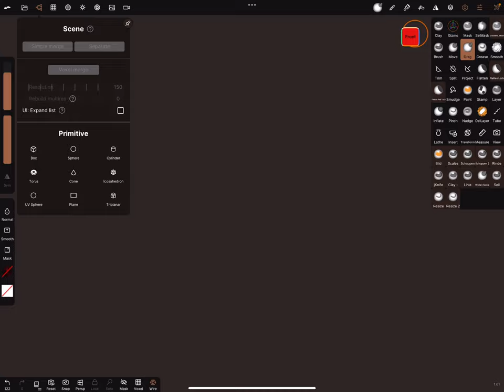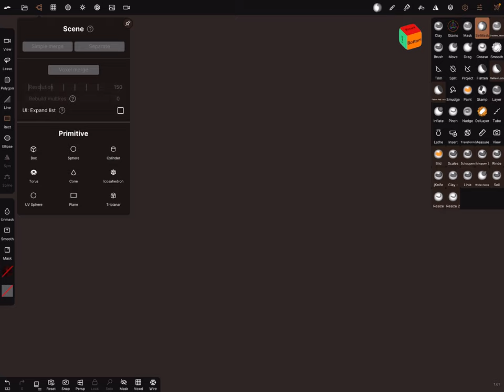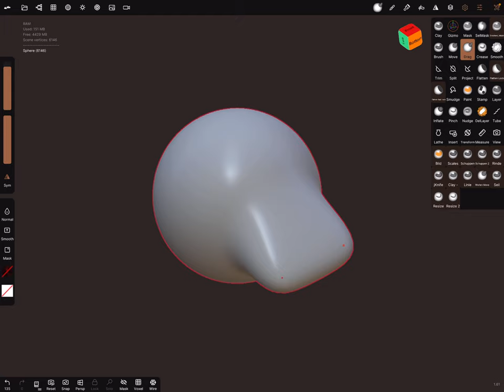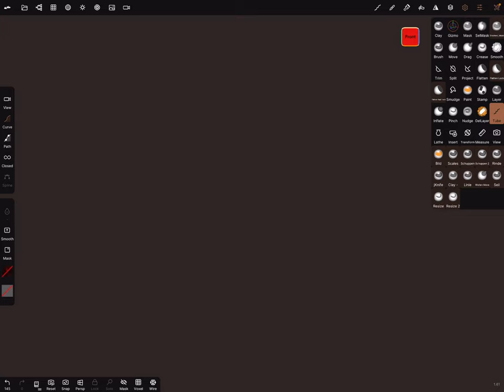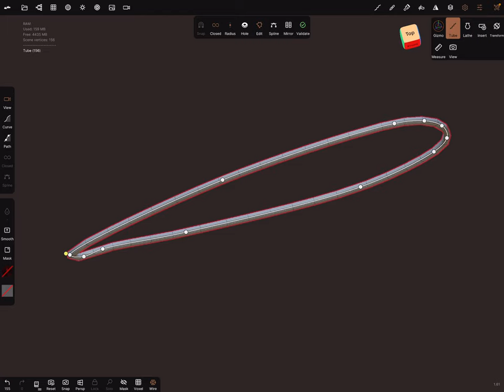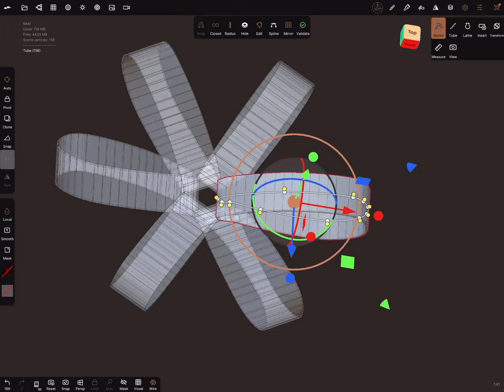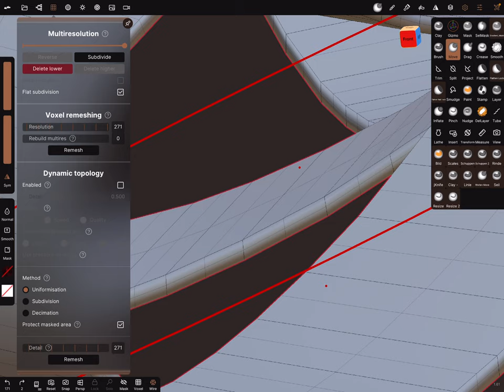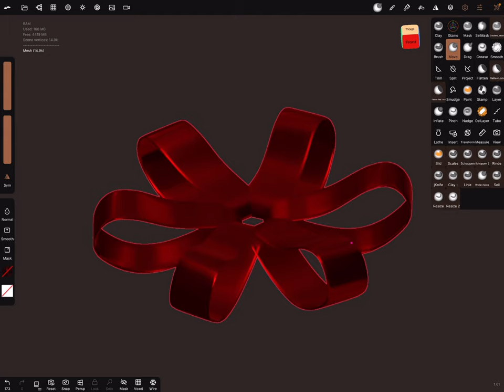Nomad Sculpt - Bow Ribbons or Belts ( Bänder, Schleifen oder Gürtel)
Short Tutorial - sculpt Bow Ribbons or a Belt 🎁 easy and quick.